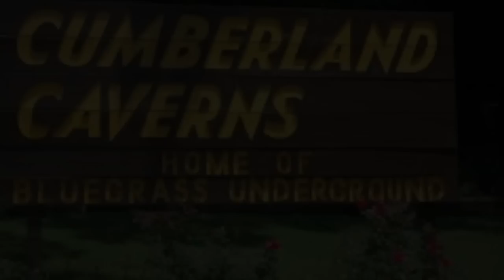Earls of Leicester, I'll Go Stepping Too (Bluegrass Underground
Earls of Leicester at Bluegrass Underground, Cumberland Caverns, Tennessee on March 28, 2015.  Jerry Douglas,dobro; Shawn Camp,guitar; Jeff White,mandolin; Charlie Cushman,banjo; Johnny Warren,fiddle; Barry Bales,bass; Taped for the Bluegrass Underground Series on PBS. Watch this Fall by checking local listings. Broadcasted nationally on all PBS stations.